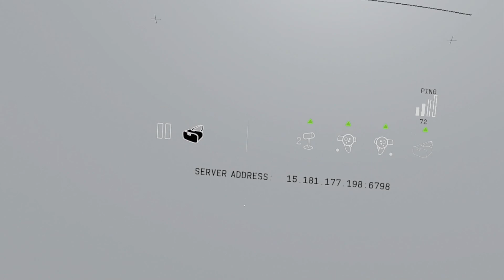Exploring the void in Echo VR (Halloween special)